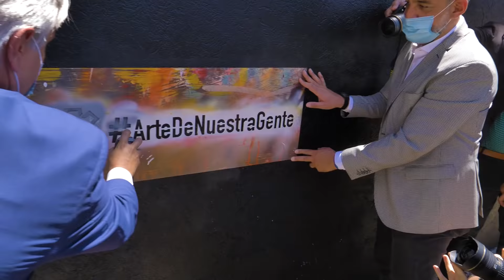La nueva obra de Martín Ron en Córdoba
🙌 El intendente @MartinLlaryora visitó barrio Observatorio, donde se encuentra este inmenso mural del artista @martinronmural, considerado uno de los 🔟 mejores muralistas del mundo.

📍 El barrio, conocido por su Observatorio Astronómico que cumplió 150 años, hoy tiene una nueva atracción para mirar hacia arriba. No son las estrellas exactamente, sino una gran obra maestra.
¡Visitala 🙋🏻‍♀️ !